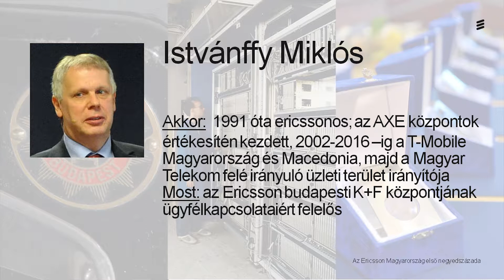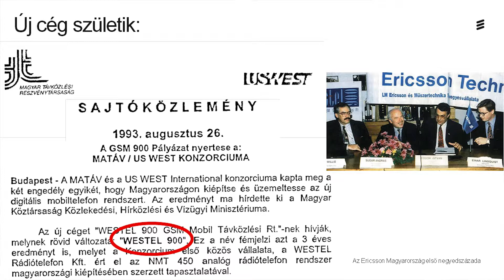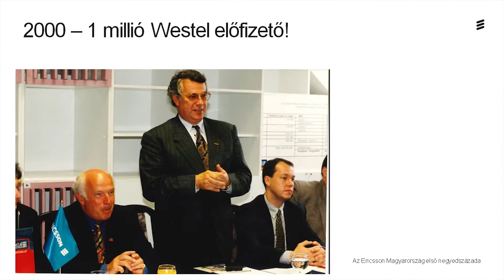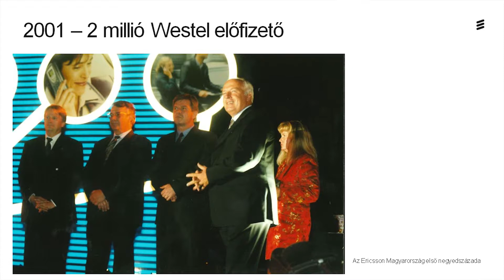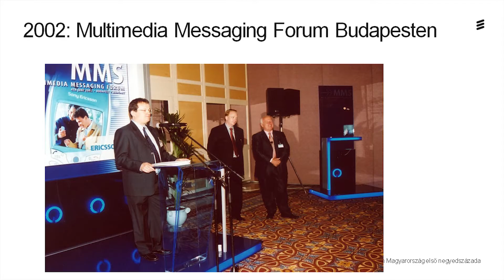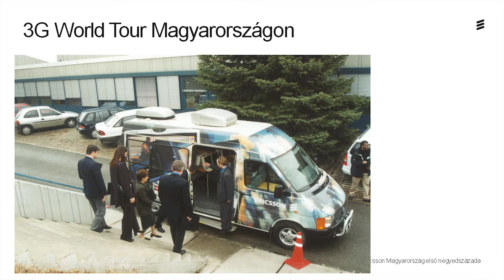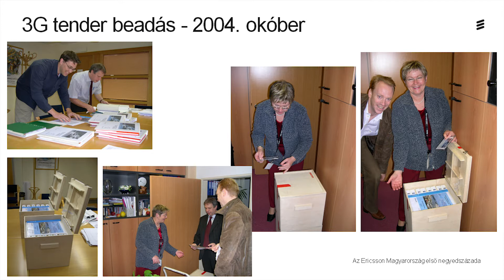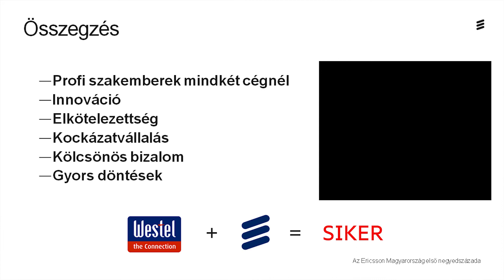Az Ericsson Magyarország, Mobil (1992-2012)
Sugár András és Istvánffy Miklós a Neumann János Számítógép-tudományi Társaság Informatikatörténeti Fórum (NJSZT iTF) Nagy Számítástechnikai Műhelyek sorozatában „Az Ericsson Magyarország első negyedszázada” rendezvényen elhangzott „Mobil 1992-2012” című előadása az Ericsson Házban (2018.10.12.)